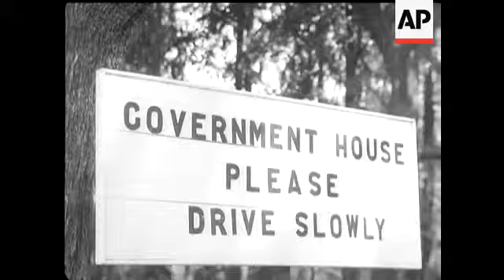IAIN MCLEOD TOUR - NO SOUND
Plane arrives. McLeod alights. Walking with other personalities in garden.